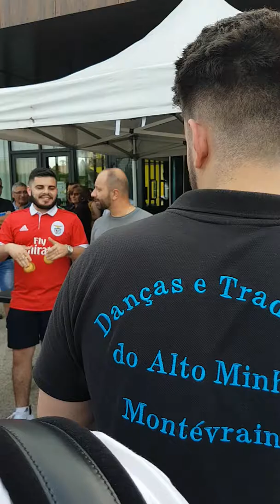JR AVEC LES AMIS DANÇAS E TRADIÇOES DO ALTO MINHO DE MONTÉVRAIN N3